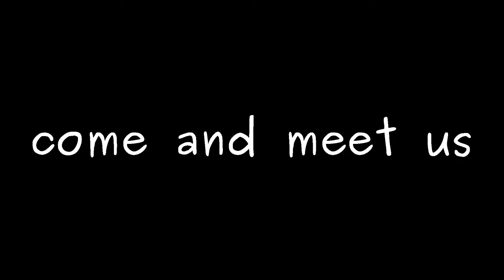MaPaentour - A life's trip by bike from May 2016 to October 2017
have completed their one year and a half trip through Europe and Asia. Lots of ups and downs, laugh and suffer. Just landed back in Europe and ready to share their adventure. Come and meet us. Talks will be performed in France, Spain, Germany,... in 2018. Follow us if you want to know!